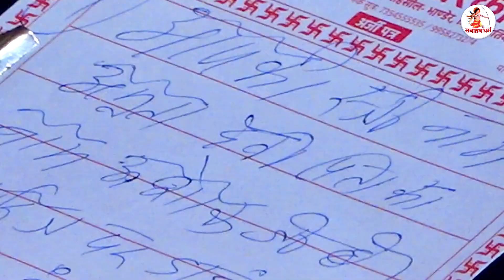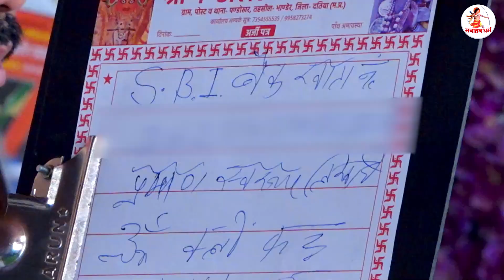पति को हुआ पत्नी पर शक दोनों पहुंचे पण्डोखर धाम II Pandokhar Sarkar II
II इस चैनल के माध्यम से हमारा उद्देश्य लोगों को "सनातन धर्म" के प्रति जागृत करना है II यह सनातन धर्म की भूमि है और उसको उसका गौरव लौटाने के लिए जो आत्मिक प्रतिबद्धता है उसके प्रति जागृति फ़ैलाने का कार्य हम हमारे चैनल सनातन धर्म के माध्यम से कर रहे हैं I
II ॐ II